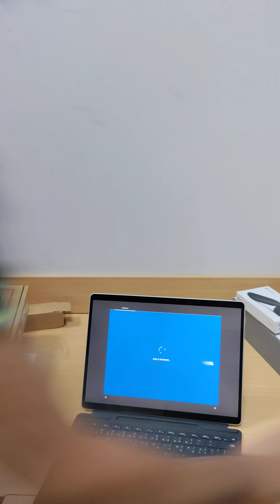Surface pro 8 unboxing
unboxing microsoft surface pro 8

1. Unpack the Microsoft Surface Pro 8 from the box and remove all the accessories.

2. Connect the power supply to the Surface Pro 8 and plug it into an outlet.

3. Turn on the device by pressing the power button.

4. Follow the on-screen instructions to complete the setup process.

5. Sign in to your Microsoft Account, or create a new one if necessary.

6. Install any additional software or apps you need.

7. Enjoy using your Microsoft Surface Pro 8!